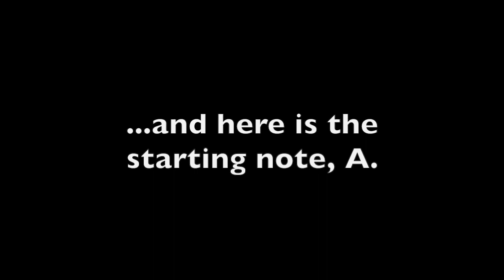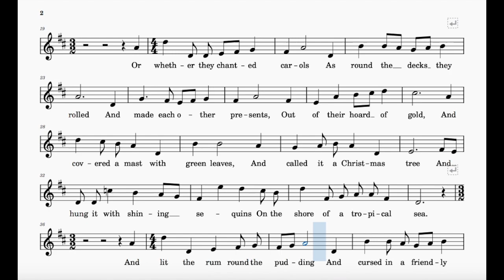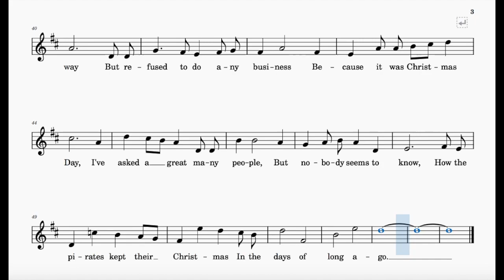The Spanish Main (Baynon) | Trinity Grade 2 | Group B | 120 bpm | Sing-Along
Words by Edmund Valpy Knox

Range: d' - e"
120 bpm (this tempo marking is a rough estimate)

*The pulse is in crotchet (quarter) beats for easy counting.